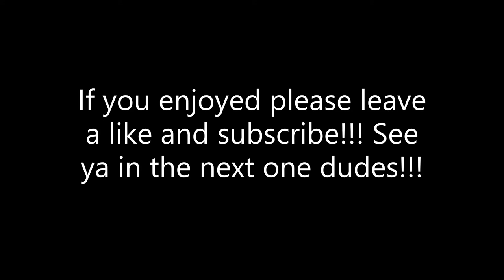TEAM OF THE WEEK MILES AUSTIN GAMEPLAY!!! (11 TDS!!!)